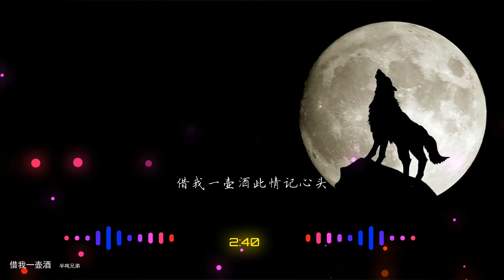2021華語網絡流行音樂 ||《借我一壺酒》|| 半噸兄弟 || 動態歌詞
半吨兄弟 - 借我一壶酒
作词OA：宋亚永
作曲OC：关剑
制作人：半吨兄弟
吉他：潘春宇
封面设计：徐开林
统筹：天天
监制：胡小健
出品人：胡小健
制作公司：鞍山市极限领域传媒有限公司
发行：漫吞吞文化
OP：上海华予文化发展有限公司
这一生与谁争与谁斗
终看透是与自己结了仇
花前吟诗月下独酌
一番美景终敌不过岁月
失败了向谁说向谁求
大江东去不会为谁停留
琴声悠悠独上西楼
一世芳华终与寂寞相守
借我一壶酒解我千秋愁
得一知己千杯都不够
人生路难走难得是朋友
与君今夜不醉不罢休
借我一壶酒此情记心头
壮志未酬何时放过手
人生几十载岁月是神偷
苦寻年少丢失的温柔